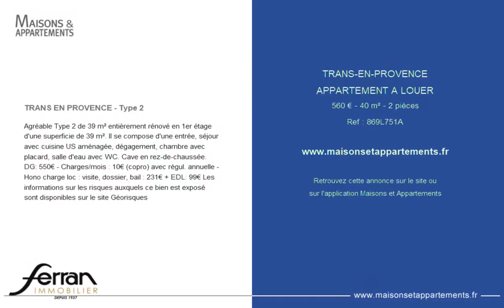TRANS-EN-PROVENCE - APPARTEMENT A LOUER - 560 € - 40 m² - 2 pièce(s)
Référence : 869L751A

TRANS EN PROVENCE - Type 2

Agréable Type 2 de 39 m² entièrement rénové en 1er étage d'une superficie de 39 m². Il se compose d'une entrée, séjour avec cuisine US aménagée, dégagement, chambre avec placard, salle d'eau avec WC. Cave en rez-de-chaussée. DG: 550€ - Charges/mois : 10€ (copro) avec régul. annuelle - Hono charge loc : visite, dossier, bail : 231€ + EDL: 99€ Les informations sur les risques auxquels ce bien est exposé sont disponibles sur le site Géorisques

Cette annonce vous est proposée par l'agence AGENCE FERRAN

|2790693|